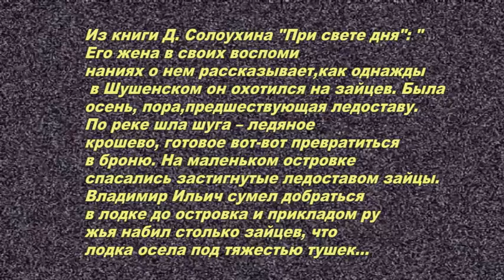ленин и зайцы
Новгород Великий